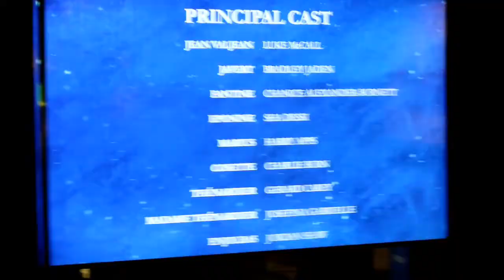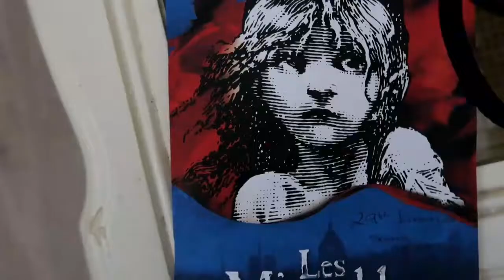Les Miserables. in London, Finally we got to see and review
trip to the theatre to see les miserables in london